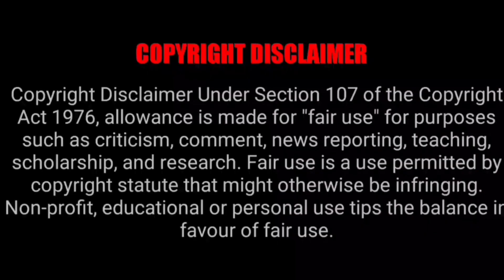Tirumala Tirupati Temple Today Live | TTD Today Latest Updates | Today Free Darshan timing details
Channel Link🔗

01) TTD Special Entry Tickets Booking and Rooms Booking Website link

02) TTD Daily Press Release Website link

03) Tirumala Parakamani seva Srivari Seva booking website link

1) 300 Special Entry Darshan Tickets Fast Booking Process Setps by Tamil link

2) Virtual Seva 500rs Tickets Booking Process link

3) Tirumala Online (Rooms) or Accommodation

4) Tirupathi Online (Rooms) Or Accommodation Booking Link

05) Tirumala tirupati Darshan tickets download and accommodation slip download in mobile link

06) Tirumala Tirupati Senior Citizens Tickets Booking details link

07) Tirumala Tirupati online  Arjitha Seva Tickets Booking details link

08) Tirumala Tirupati Parakamani Seva Booking Online Details Link

09) Tirumala Tirupati Srivari seva how booking online link

01) Tirumala Tirupati Temple Live Video link

02) Tirumala Tirupati Alipiri Foothpath Live Video Link

03) Tirupati Alipiri Checkpost Video link

04) TTD Tirupati Rooms Video Link

05) Tirumala Annaprasadam Center Video Link

06) Tirumala Garuda Seva Video Link

07) Tirumala Tirupati Temple Night Time View Video Link